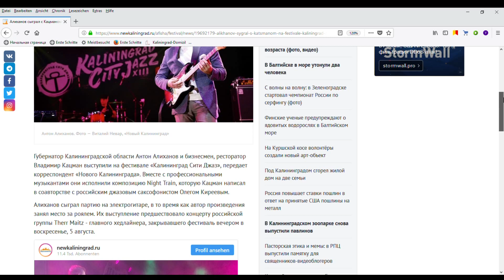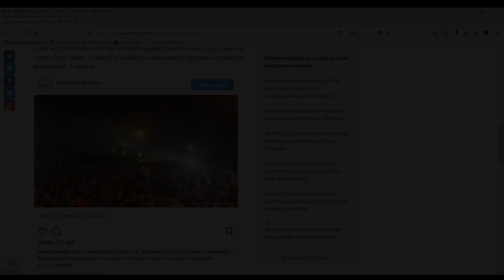Kaliningrad Citi Jazz – Zwei Prominente auf der Bühne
"Kaliningrad-Domizil" ist eine Informationsagentur und berichtet tagesaktuell und subjektiv aus der Russischen Föderation und der Region Kaliningrad.

„Kaliningrad Citi Jazz“ ist eines der populärsten Musikveranstaltungen im Ostseebereich. Das Festival war unter der Bezeichnung „Don Tschento Jazz“ bekannt geworden. Gründer und Organisator ist der bekannte Kaliningrader Unternehmer Wladimir Katzmann, vielen auch bekannt als „Restaurant-Papst“ in Kaliningrad.